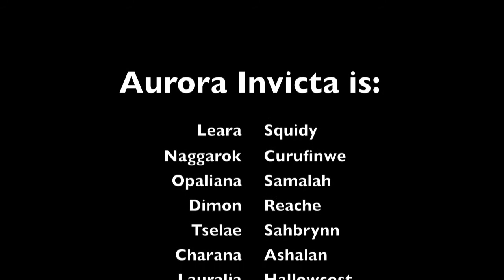AI Anniversary HD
A video year-in-review for my Guild, Aurora Invicta (Kul Tiras, US). I had been collecting in-game videos for a while out of habit and decided to bring them together. I combined my footage with a quick snapshot of my fellow guildmates.
Please note that I didn't shoot most of this with cinematics in mind (hence a lot of raid bosses feet). This was a fun project to work on my iMovie skills.